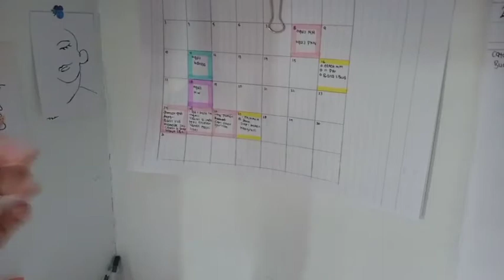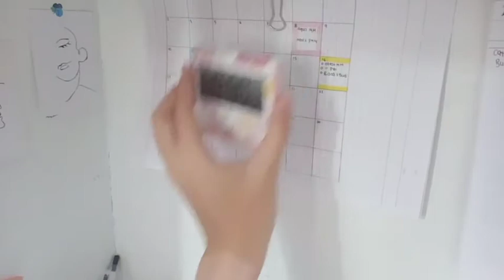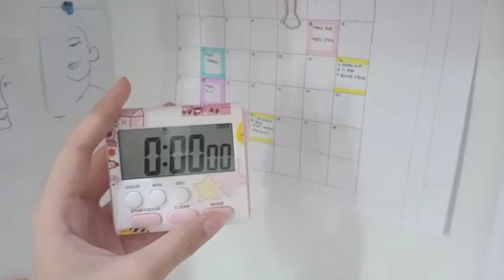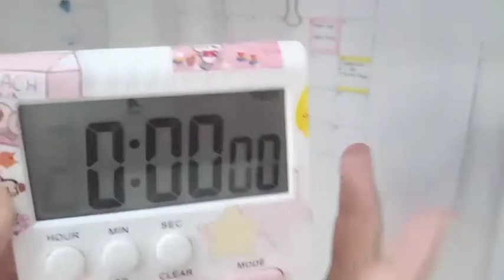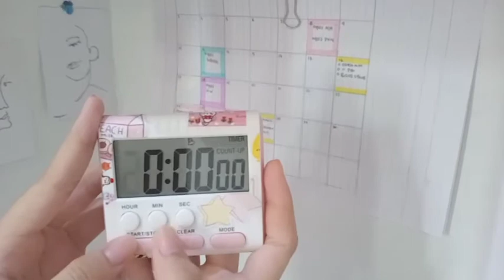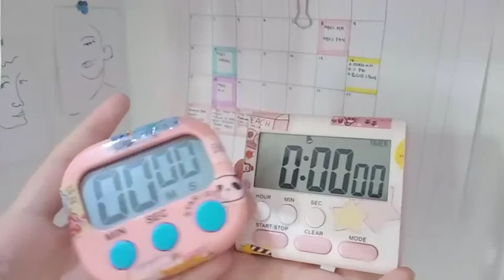(IND) Study Timer Shopee? Bagus nggak?✨🌈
Hallo kembali lagi dengan aku, nah aku disini mau buat video  review study timer untuk belajar.  Pernah nggak belajar teruss terusss tiada henti. Tapi, bukannya malah membuat paham jadi malah pusing sendiri? Nah, itu terjadi karena Kita salah langkah dalam mengambil waktu belajar! Ha serius? Iya, belajar yang efektif itu adalah belajar yang measureable! Terhitung dan tidak bikin stress! Jadi, aku mau rekomendasiin timer yang bakal bantu kamu dalam belajar! Semoga membantu.
Ini link tokonya ya!

🌉 study: @oniisyan_study

Song used on this video 🎼
♡ all of music on this video is from BuGuMi, so please check his youtube channel ♡

Intro & outro 🎑
🎑 Intro: Intro by Taylor layman

My stuff🌻
🌻editing: kinemaster pro
🌻camera: Vivo y19
🌻tumbnail: picsart & phonto

♡most of song i use on my videos are coppyright free! So,please support the artist(s) by listening their music!♡